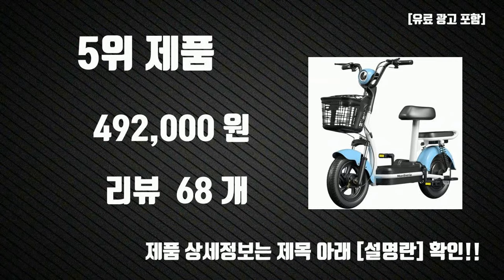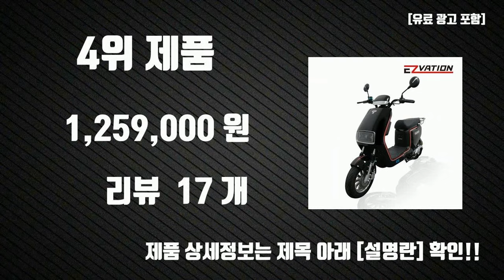가성비 전기 스쿠터 Top10 판매순위, 세부정보, 가격, 리뷰, 후기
요즘 가장 핫한 가성비 전기 스쿠터 Top10 판매순위, 세부정보, 가격, 리뷰, 후기

1위.  에이유테크 AU테크 에코로 M5 전기 전동스쿠터 36V 8Ah, ECORO M5, 블랙  [369,000원]

2위.  MONTHERIA 전기자전거 48V 고성능 가성비 배달 출퇴근 전기스쿠터 B918-30, 12Ah/30km, 붉은색  [492,000원]

3위.  DEEPOVER 전동스쿠터 접의식 산악MTB 가성비 출퇴근 전기자전거 접의식 착탈식 스쿼트 리튬배터리 1000w 48V, 20인치, 20a~80KM, 실버  [1,638,500원]

4위.  타우러스ES 48V 20Ah 전동오토바이 배달용 출퇴근용 스쿠터 14인치 (소화팩장착), 20A  [1,259,000원]

5위.  MONTHERIA 전기자전거 48V 고성능 가성비 배달 출퇴근 전기스쿠터 B918-30, 12Ah/30km, 푸른 색  [492,000원]

6위.  자이로콥 전동스쿠터 G에어 PLUS 10.4 AH + 전용 가방 + KEY BOX + LED BAR 세트, GC-31, 블랙  [529,000원]

7위.  모토벨로 A10프로 600w 15/20Ah 출퇴근 여성 등하원 전동 전기스쿠터, 20Ah(LG 배터리)  [1,198,000원]

8위.  MONTHERIA 전기자전거 48V 고성능 가성비 배달 출퇴근 전기스쿠터 B918-30, 13Ah/40km, 블랙  [552,000원]

9위.  핸디라이프 이디뚜뚜 반려견과 함께타는 전기스쿠터 전동스쿠터 당일배송, 스테인리스스틸, 배터리 15A 포함(45km 주행가능)  [750,000원]

10위.  MONTHERIA 전기자전거 48V 고성능 가성비 배달 출퇴근 전기스쿠터 B918-30, 12Ah/30km, 녹색  [492,000원]